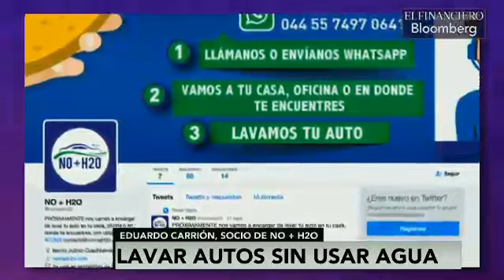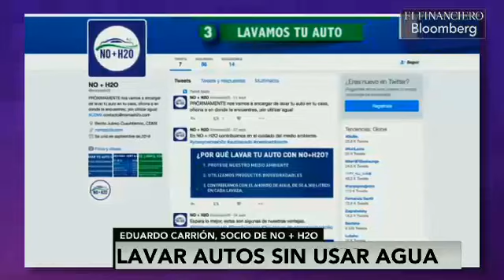No+ H2O, la empresa que lava autos a domicilio sin usar agua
Eduardo Carreón, socio de No+ H2O, empresa que lava autos a domicilio sin usar agua